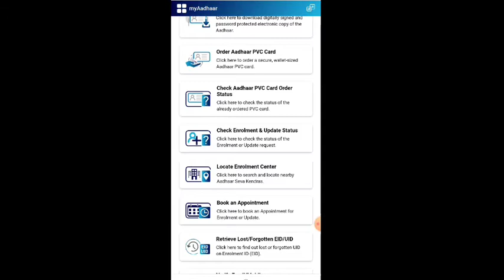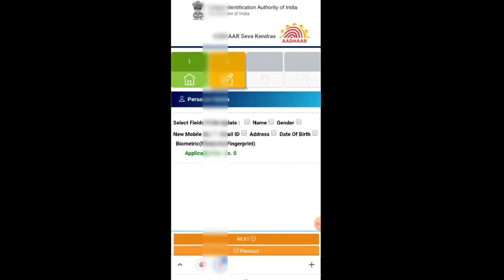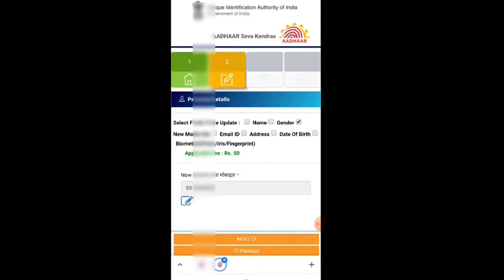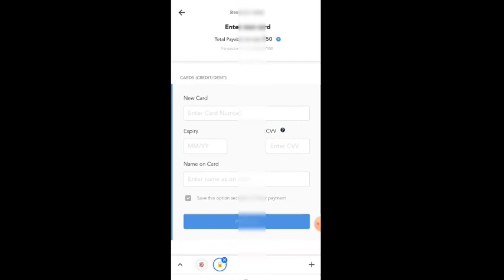आधार कार्ड में मोबाइल नंबर कैसे जोड़े/ आधार कार्ड में दूसरा नंबर कैसे जोड़े/आधारकार्ड में नंबर लिंक